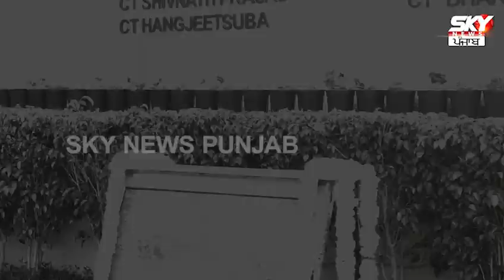ਕੇਂਦਰੀ ਗ੍ਰਹਿ ਮੰਤਰੀ ਅਮਿਤ ਸ਼ਾਹ ਵੱਲੋਂ ਸ਼ਹੀਦ ਜਵਾਨਾਂ ਨੂੰ ਸ਼ਰਧਾਂਜਲੀ ਭੇਟ | Sky News Punjab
ਕੇਂਦਰੀ ਗ੍ਰਹਿ ਮੰਤਰੀ ਅਮਿਤ ਸ਼ਾਹ ਵੱਲੋਂ ਸ਼ਹੀਦ ਜਵਾਨਾਂ ਨੂੰ ਸ਼ਰਧਾਂਜਲੀ ਭੇਟ
"ਅਤਿਵਾਦ ਤੇ ਬਗਾਵਤ ਦੀਆਂ ਘਟਨਾਵਾਂ 65 ਫ਼ੀਸਦੀ ਘਟੀਆਂ"